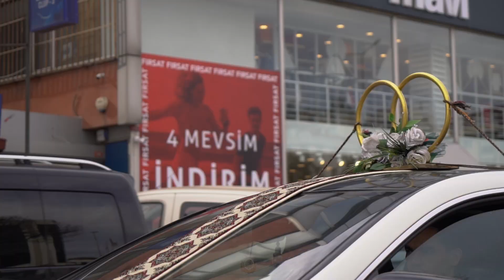Rasul & Aygül toy 10.02.2024 Daşoguz toy İstanbulda Sancar media